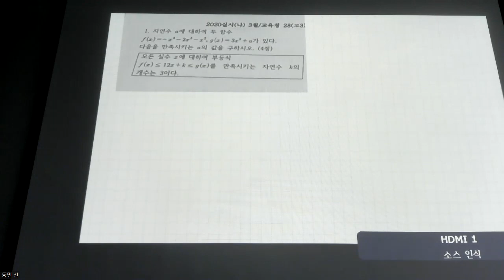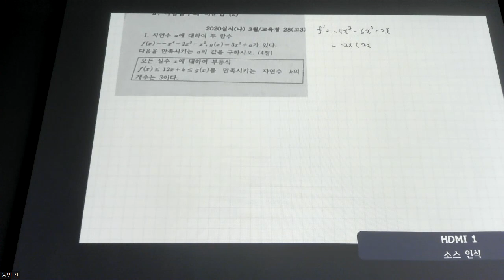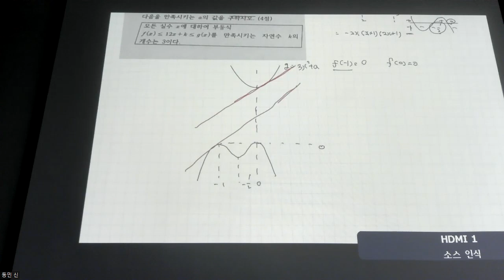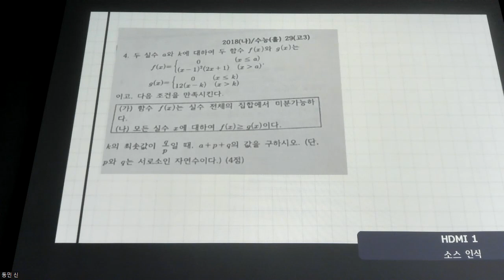수학2 - 문제풀이 동패고 2학년 2학기 기말고사 대비 학교 프린트 미분 풀이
0:00 미분 1번 풀이
7:38 미분 2번 풀이
11:31 미분 3번 풀이
18:55 미분 4번 풀이